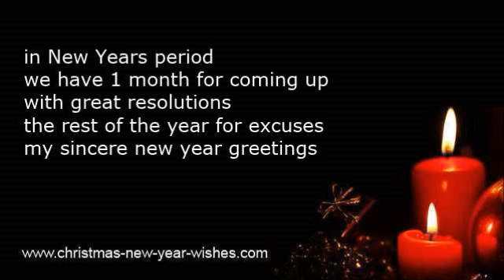Funny new year resolutions 2024 and humorous wishes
with Funny New Year resolutions and new years wishes. Humorous new year's messages for greeting cards